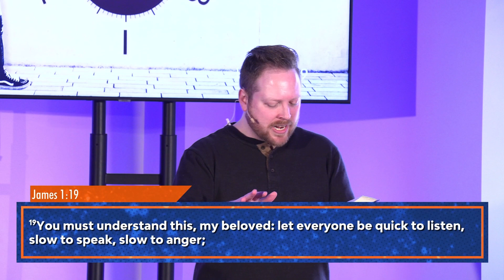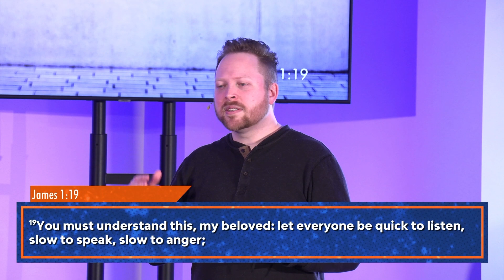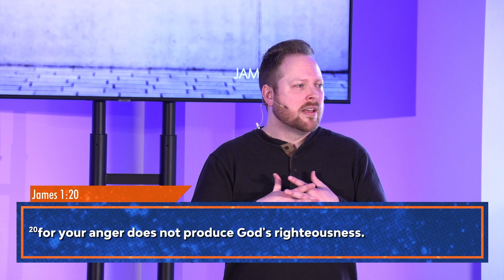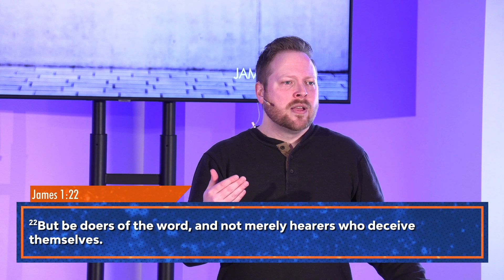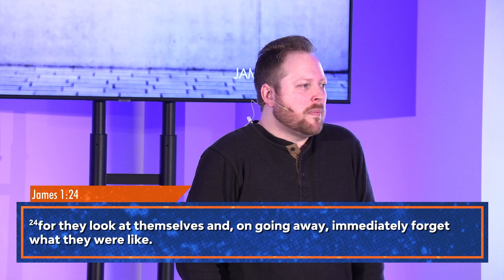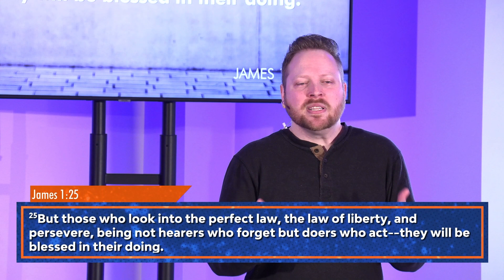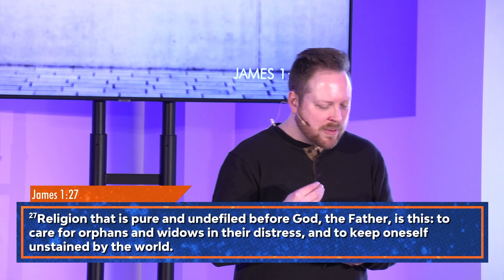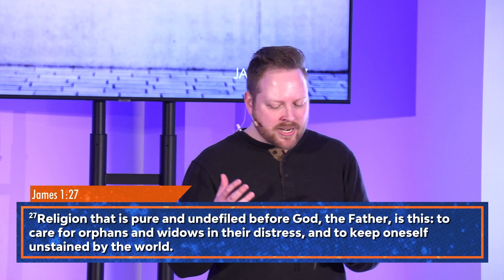Active Listening | Sermon Video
Today’s Message: Active Listening
Join us for a transformative message on the power of listening. In a world where noise often drowns out God’s loving voice, let’s take a moment to pause, reflect, and listen. Discover how being quick to listen, slow to speak, and slow to anger can bring us closer to God and each other.

Series: The Force of Habit
It’s vital in faith to break out of your routines and to follow God into something bigger. But it’s also true that God speaks to us through the rhythms of our everyday life and practice. On our way to Easter, we’re going to encounter different everyday practices that can enrich our spiritual lives.

Sermon preached by Dallas Flippin, on Sunday, March 12, 2023 at the First Baptist Church of Jackson, MI.

Want to connect more with us, fill out our virtual connect card
How can we pray for you?